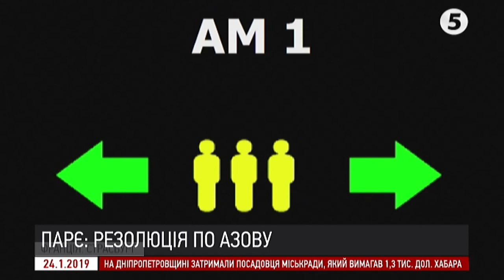РФ не ратифікувала Женевську конвенцію про військовополонених - Григорій Омельченко | ІнфоДень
Григорій Омельченко – народний депутат України I-VI скликань.